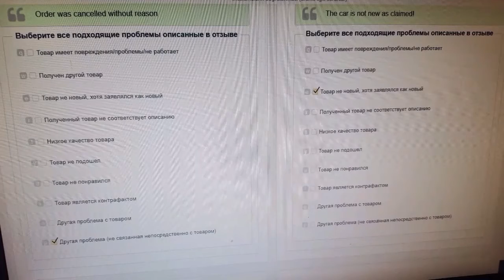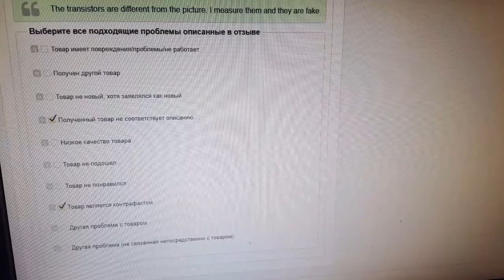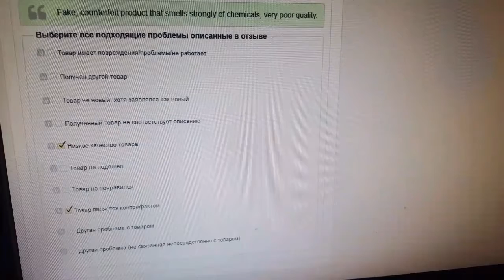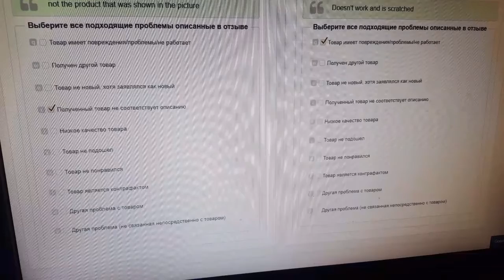Валидация отзывов (проблемы с товаром)1 Задачи в яндекс толока#ЯНДЕКС ТОЛОКА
shortsvideo Tasks in yandex toloka Толока#Tolokada rusça görevler#كيفية القيام بالمهام في Yandex toloka#